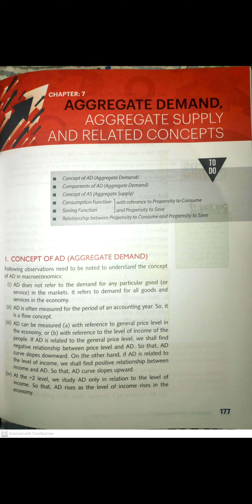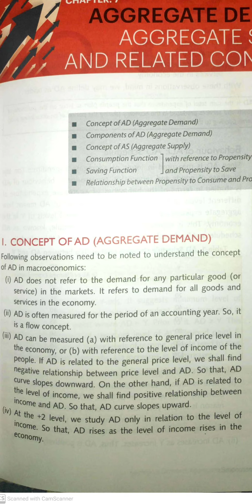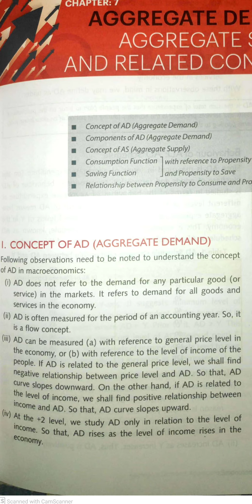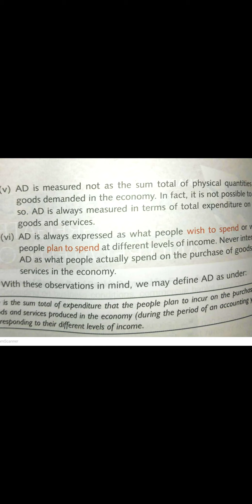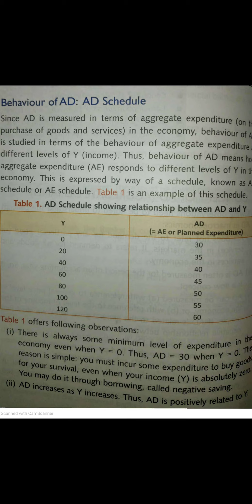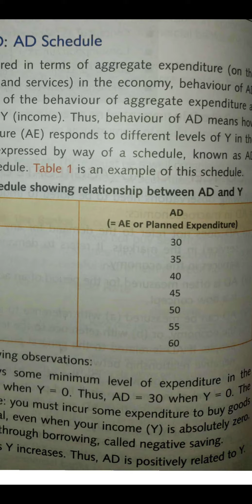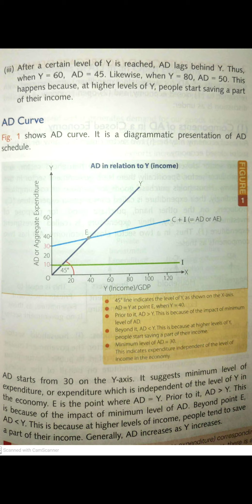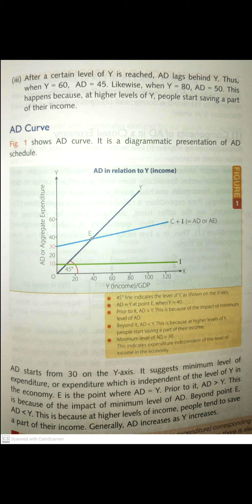class XII- MACROECONOMICS Ch-7 Aggregate Demand- Concept, Schedule and AD Curve